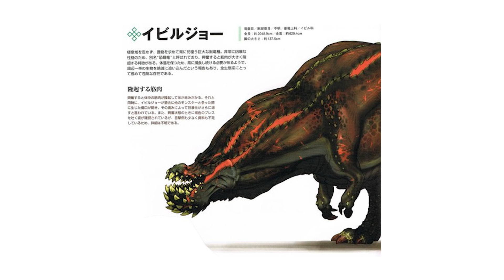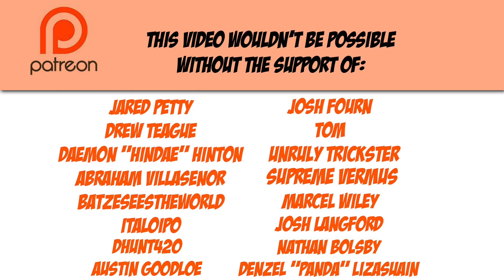Monster Hunter World Lore: Nergigante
In this video we discuss the lore, ecology and common misconceptions surrounding the Elder Dragon Nergigante in Monster Hunter World.

This video is a small part of a larger video series covering the history, lore, and monster ecology from all the games in the Monster Hunter series including Monster Hunter World, Monster Hunter Tri, Monster Hunter 4U, Monster Hunter Generations Ultimate (GenU), Monster Hunter Stories, and more!

Background music is payed for and licensed for use in this video through Envato.